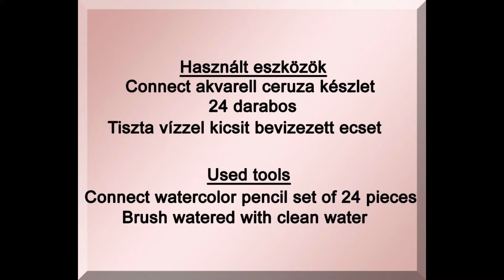Színezz Velem! 30 Johanna Basford Virágálom színezőkönyvéből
Ebben a videóban  Johanna Basford Virágálom című Színezőkönyvét folytatjuk. A 13. oldal legfelső sorból jobbról az első virágot fogjuk kiszínezni.

In this video, we continue Johanna Basford’s Coloring Book world of Flowers. From the top row on page 13, we will color the first flower from the right.

A videóban hallható zene:
Előadó: Chris Zabriskie
Dal címe: The 49th Street_Galleria